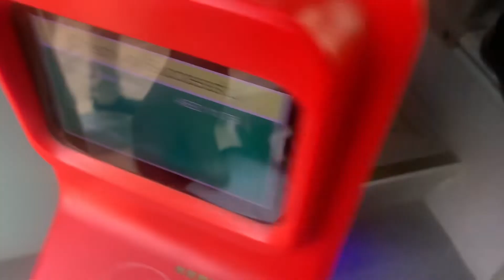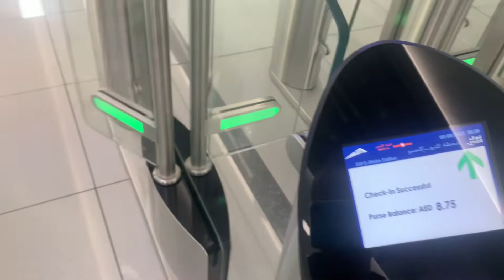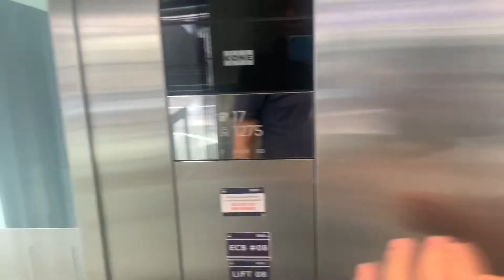MAG 5 DUBAI SOUTH TO EXPO 2020 DUBAI METRO STATION VIA RTA BUS DS1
Come join us in the ride as we go to work by using RTA Public Transportation through Bus DS1 from Mag 5 where we live to Expo 2020 Dubai Metro Station.